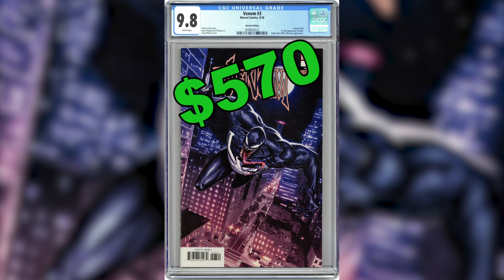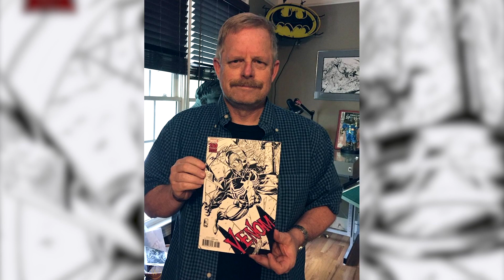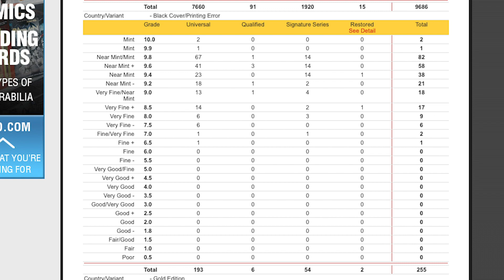Top 12 Most Valuable Venom Comics in a CGC 9.8 Grade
Today I am breaking down the top 12 most valuable Venom comics in a CGC 9.8 grade. What did you think about my list?